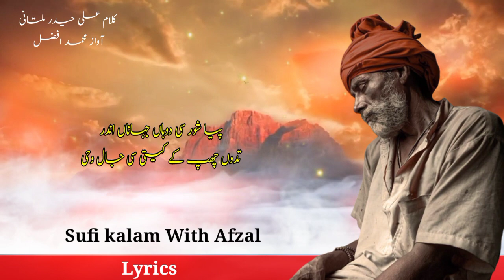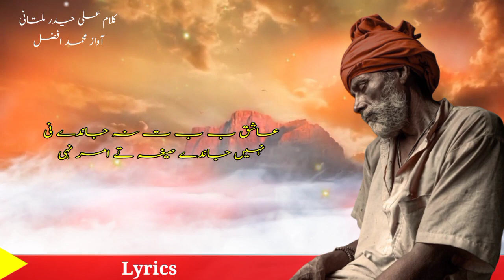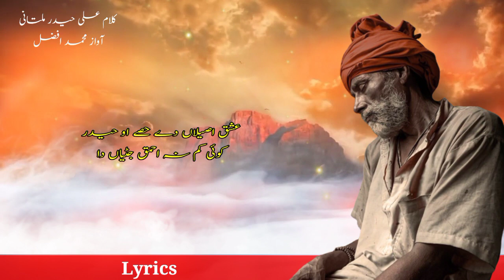Kalam Ali Haider Multani | Sufiana Kalam | Muhammad Afzal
Track An Arash Kambe Hol Ishq De Then

Poetry _Ali Haider Multani

Voice _Muhammad Afzal